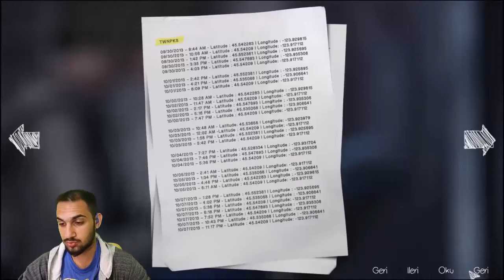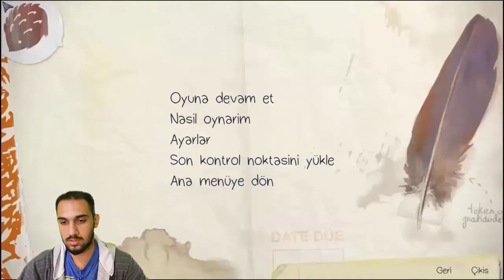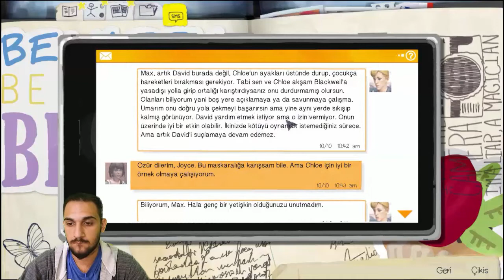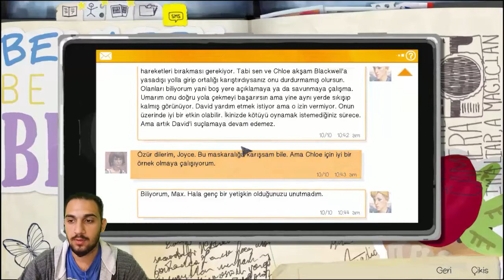Sherlock Max - Life İs Strange 4. Episode #12